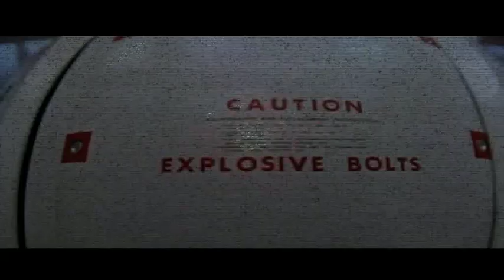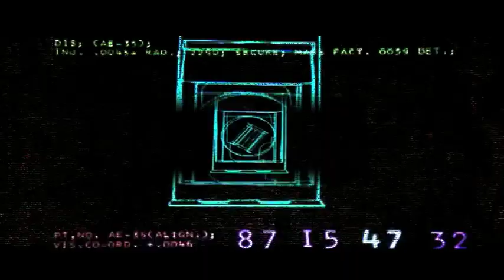Exzakt - Escape - Code Rising Rework